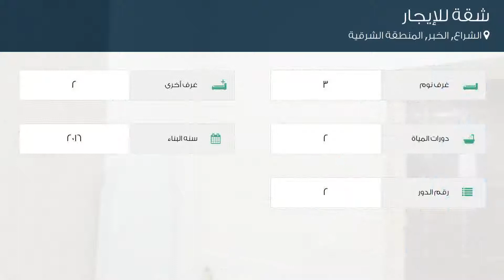شقة للإيجار في حي الشراع, مدينة الخبر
تفاصيل العرض:-

رقم: 3832182

ميزات:-

3 الغرف, 2 غرف أخرى, 2 عدد دورات المياه, 2 رقم الدور, 2016 سنة البناء, سكني, تجاري, صالة